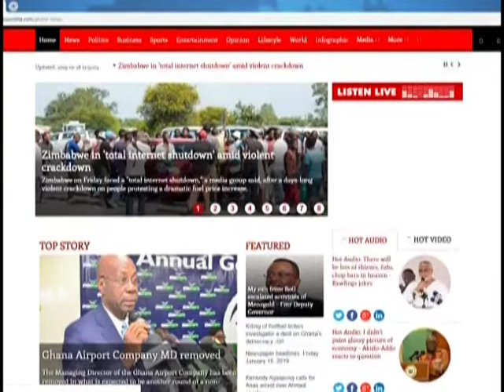Joy Entertainment Today (18-1-19)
Entertainment News in Ghana